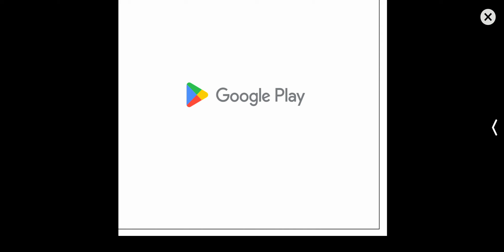tennis 3d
loading